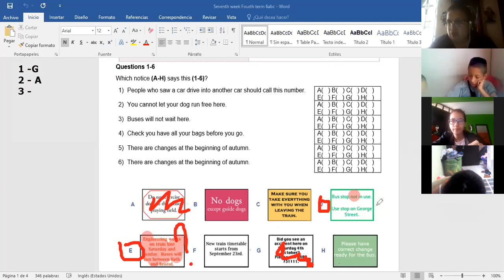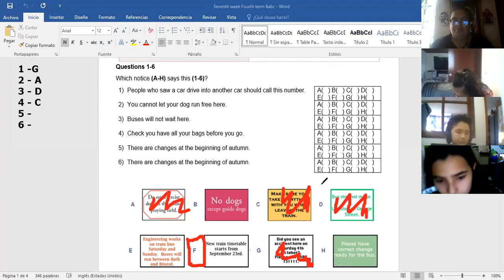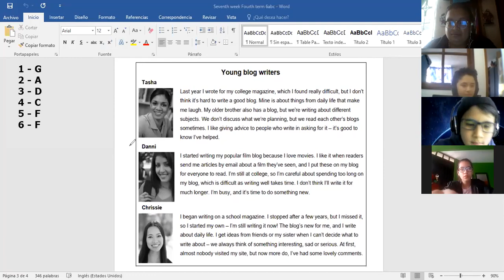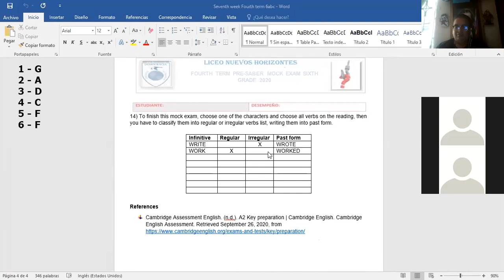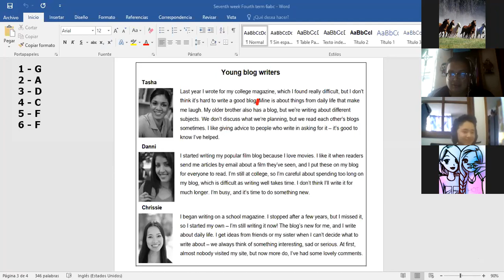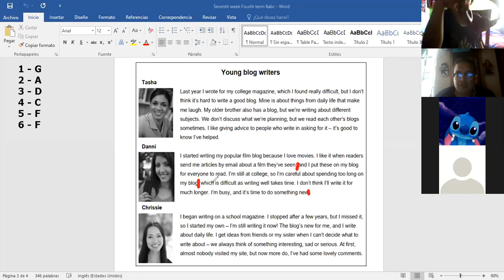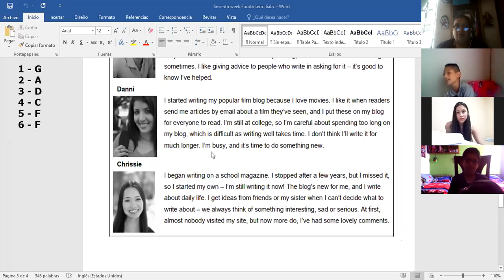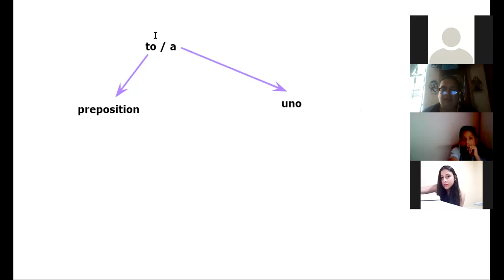6A PRE SABER P2